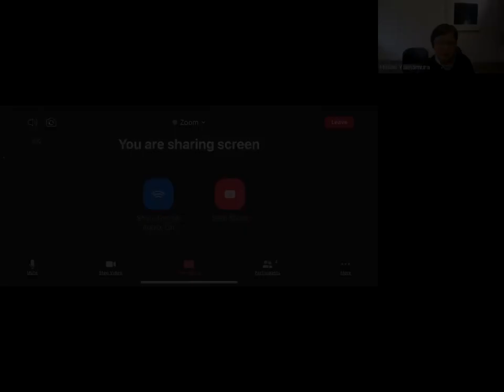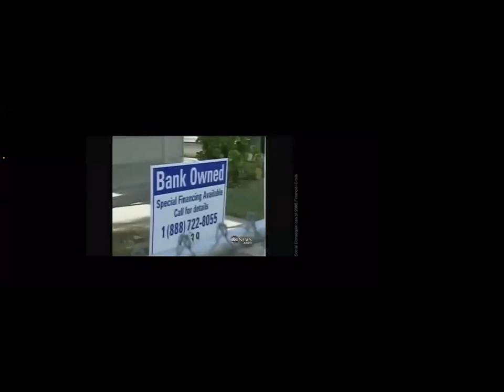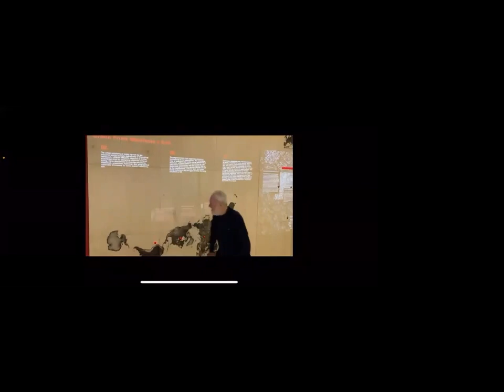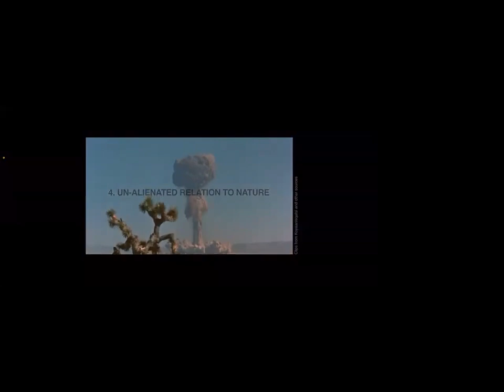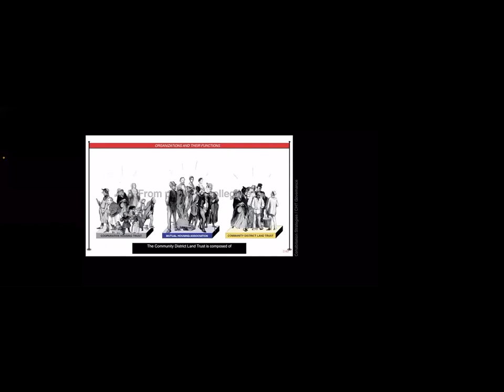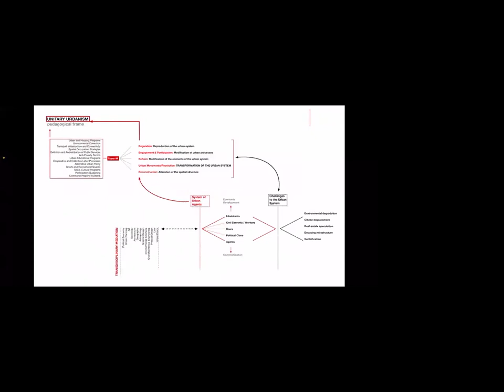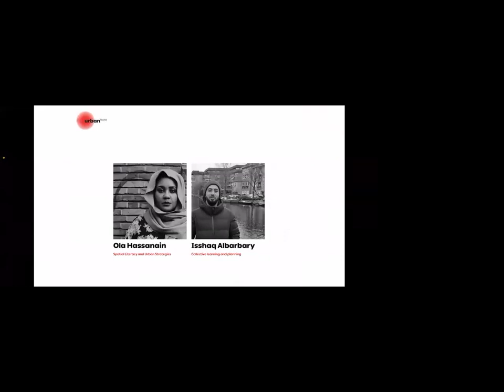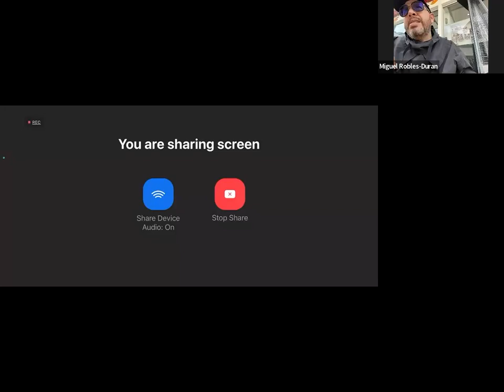UnHomeless NYC: How to Begin Again: an initiation towards unitary urbanism edited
Miguel Robles-Durán (Cohabitation Strategies)
Date: March 31, 2022, 4:00 pm – 5:00 pm